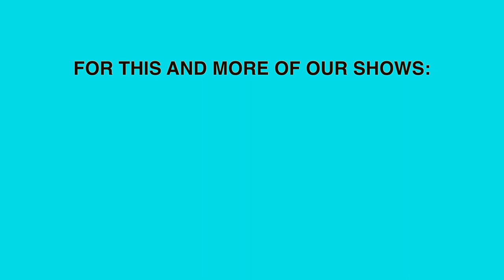Devotion: The Results of Drifting